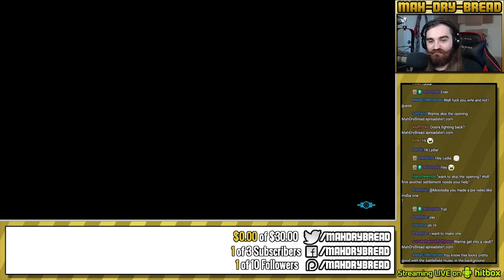Fallout 4 Survival Stream Gameplay - #1 - Let's Play Walkthrough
Hey guys, this is the 1st part of this Streamthrough \ Walkthrough of Fallout 4 on Survival Difficulty featuring Gameplay with Live English Commentary!